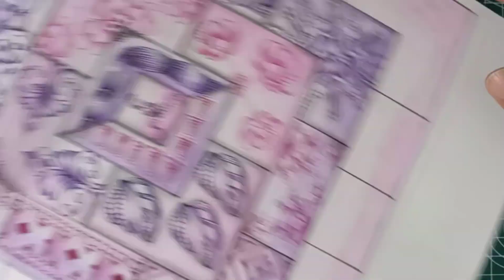Inktober tangle 2024 Day16 Sorry by Heidi Kay CZT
Material used -
Micron Colour 8
Brustro Blending Stumb 5:-
Brustro Sketch book
Brustro Gray Paper

Material used -
Micron Colour 8
Brustro Sketch book
Brustro Gray Paper